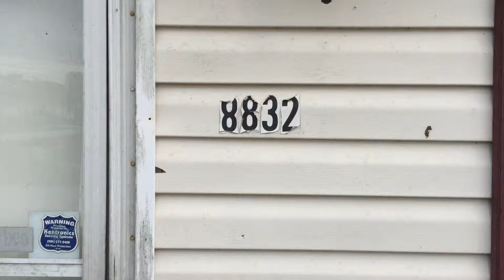8832 Pisces Circle East Interor Vid 1of3